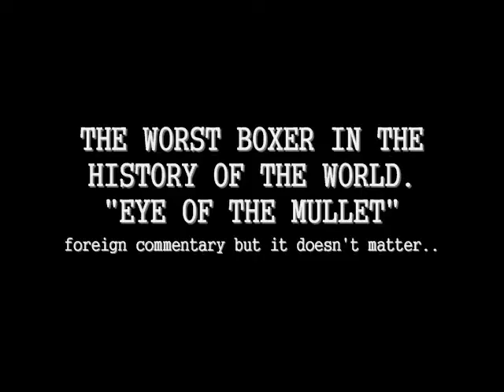Worst Boxer in the History of the World epic mullet